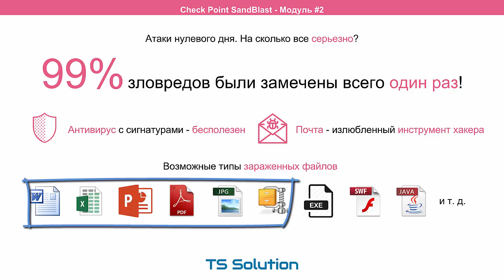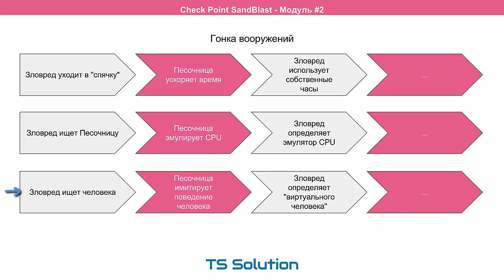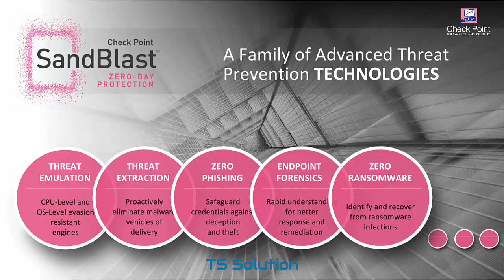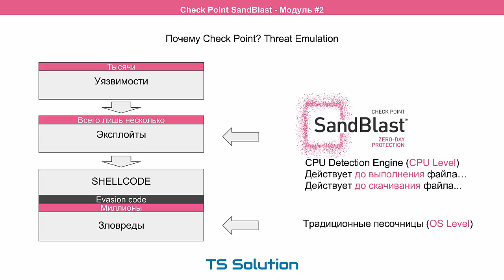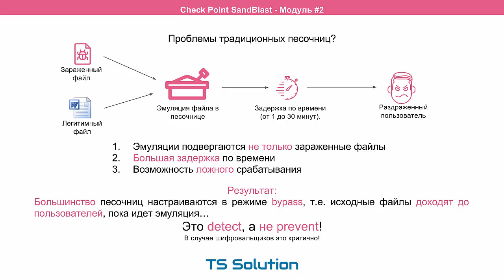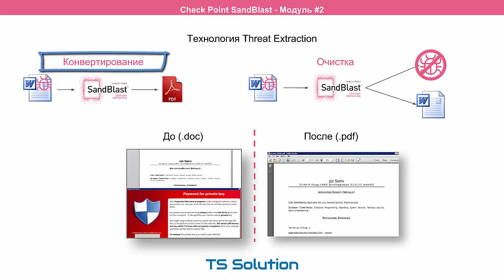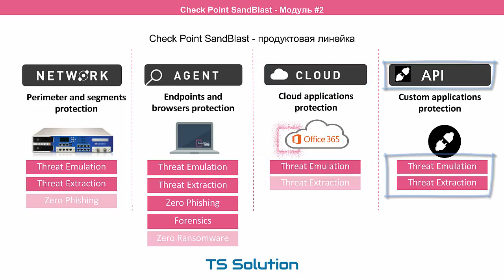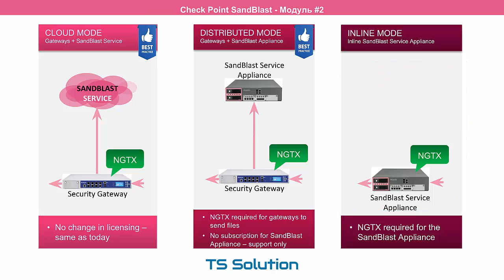4.Check Point SandBlast. Технологии "песочниц"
Курс подготовлен специально для компании TS Solution